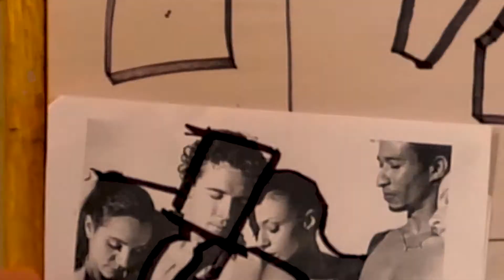What it Takes to Get Confidence and Keep it (as an Artist)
If Artistic Confidence is something you'd like to work on further, be sure to check out my course

Hi everyone. Does your confidence as an artist seem to come and go? I see artists struggle with this all the time.

I've developed my very own C-A-C-C method, and in this video I'll discuss how you can build your confidence and keep it.

Hugs,
Gwen